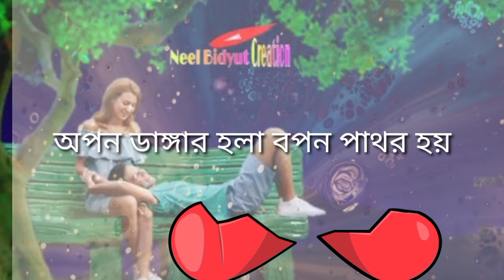Assamese song Ibrahim Assamese video shop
Assamese song Ibrahim Ali